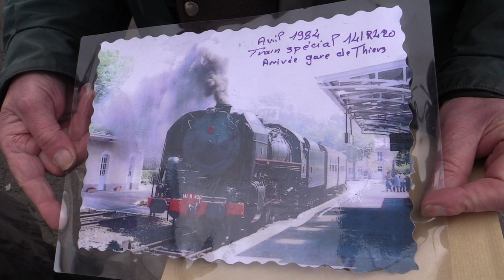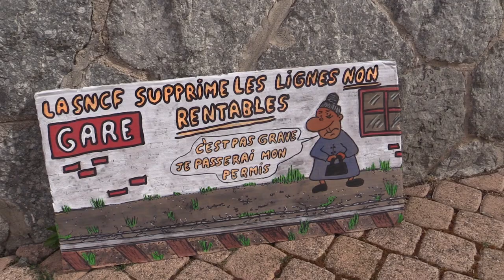Ligne ferroviaire Thiers Boën Témoignages 14 MARS 2021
Témoignages d'usagers de la ligne Thiers-Noirétable-Boën
Manifestation du Collectif de défense de la ligne Ferroviaire Thiers Boën Lyon 14 Mars 2021